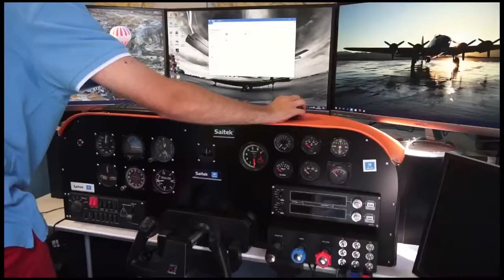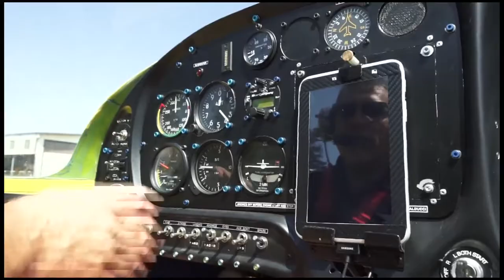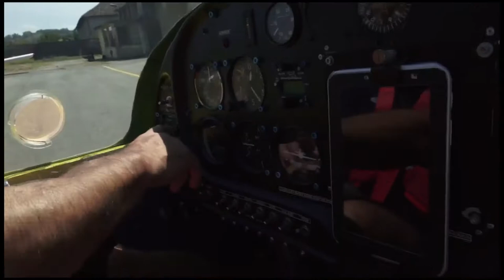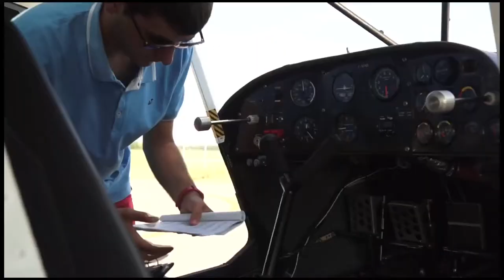Passione di volare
Accademia di Volo